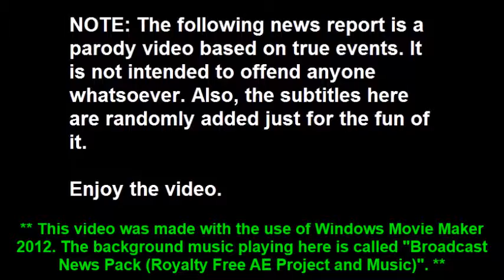News Parody on Dennis Rodman Returning To North Korea For Another Visit To Kim Jong Un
Yeah, it's been a while since I made a news parody video on North Korea so I'm doing one now. Here I am reporting Dennis Rodman's return to that country.

TAGS INCLUDED: News, Parody, Dennis Rodman, North Korea, Kim Jong Un